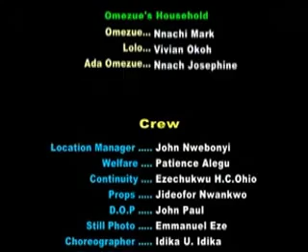Wo ye Wo ye ~~~ Ebonyi State Cultural Dance